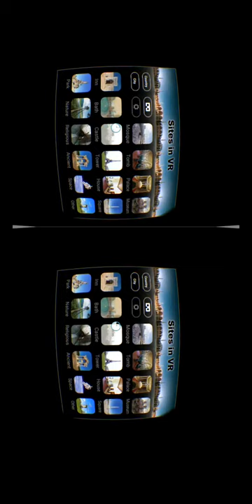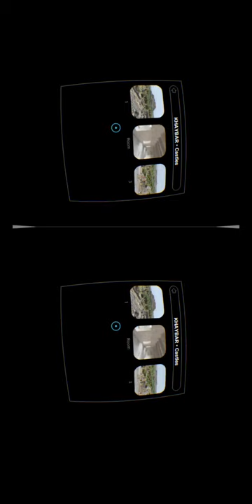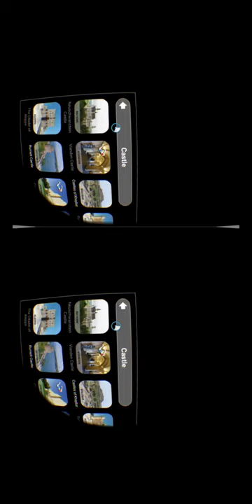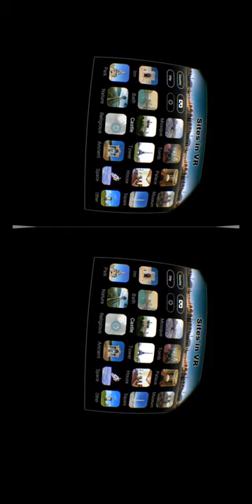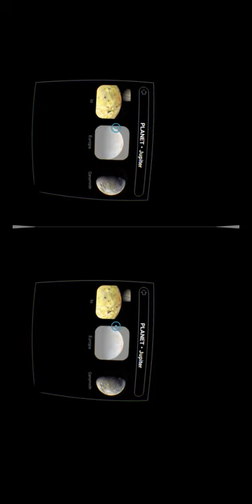Best Places to live in VR: Side by Side Experience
This experience is from the app VR Sites.